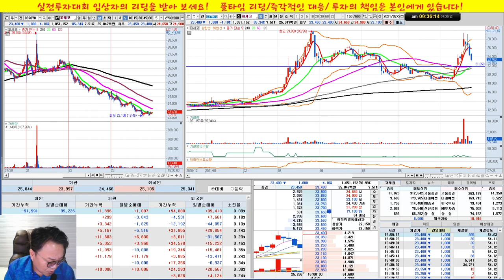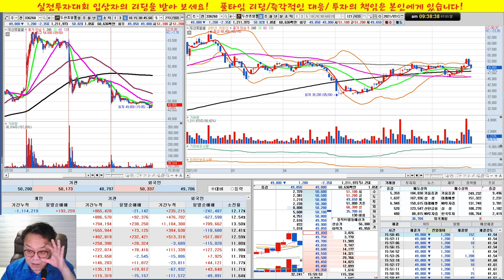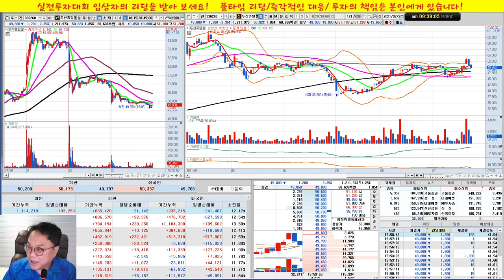포스코케미칼,두산퓨얼셀,파세코/실전투자대회 입상자 닥터케이의 주식방송/21/07/25